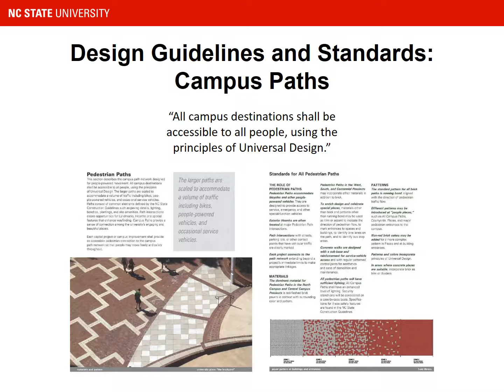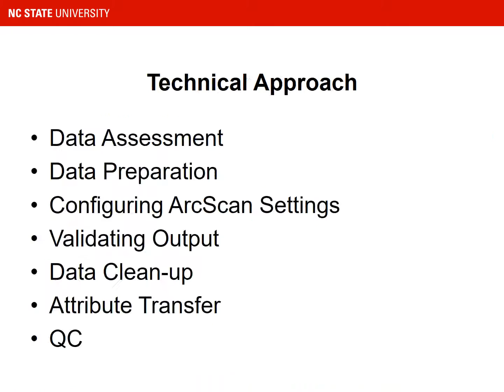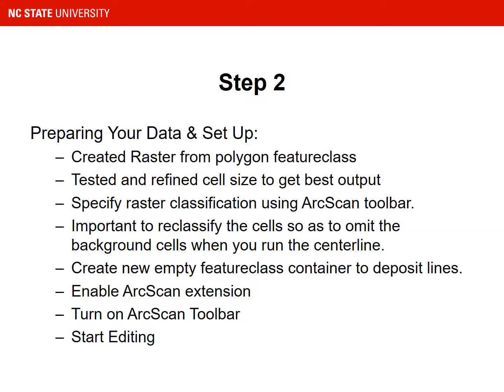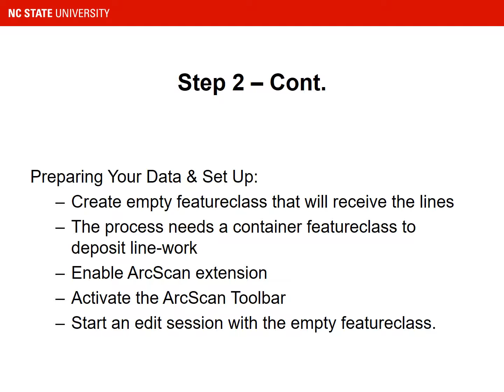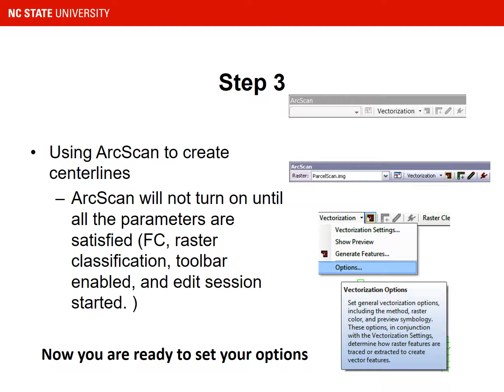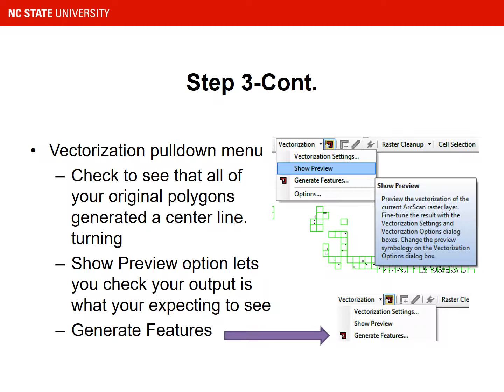NC State GIS Master Plan ADA Network Development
Presentation given at NC Arc Users Conference, August 2015. Demos the process used to update the NC State ADA Accessibility Map using ESRI's ArcScan Extension. I plan to update this movie with narrations at a later date.